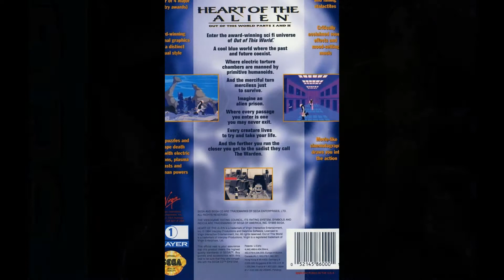heart of the alien for Sega CD (scans)